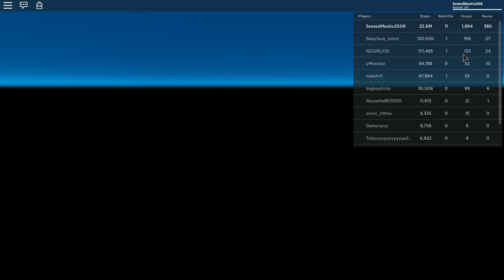I GAVE AWAY A OMEGA PET! Roblox Legends of Speed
Hey guys, in todays awesome video I gave someone a FREE omega pet! Stay Safe!